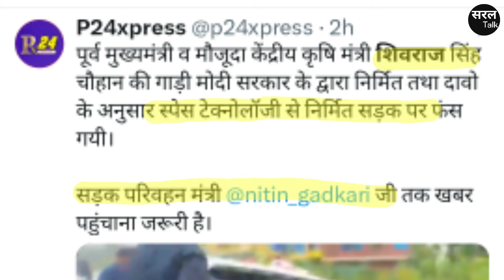गड्ढे में फंस गई शिवराज सिंह चौहान की कार ! लोगों ने Nitin Gadkari से पूछ लिया सवाल! Car Viral Video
झारखंड के गड्ढों में फंस गई शिवराज की गाड़ी! लोगों ने नितिन गड़करी को लपेट लिया! Jharkhand | Shivraj